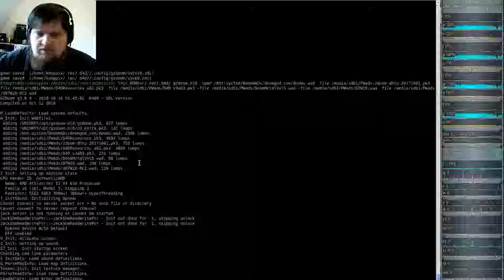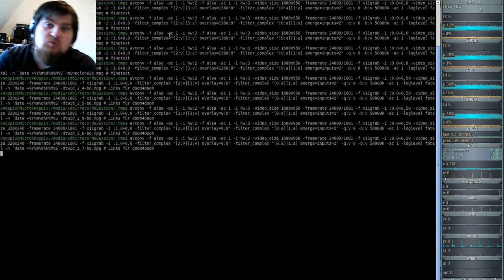DooM 2016 Doom the Way id Did (gzdoom) E2M7 - Ore Processing